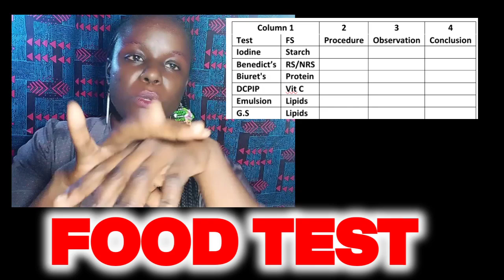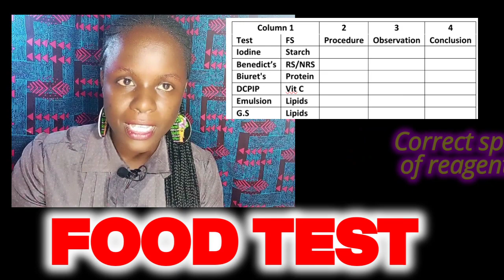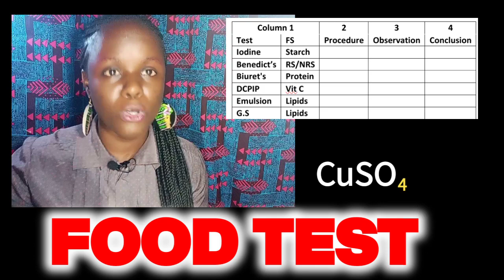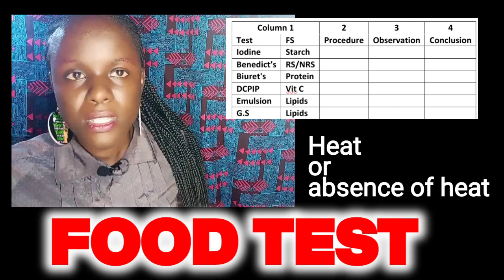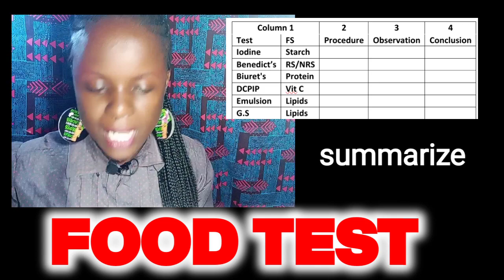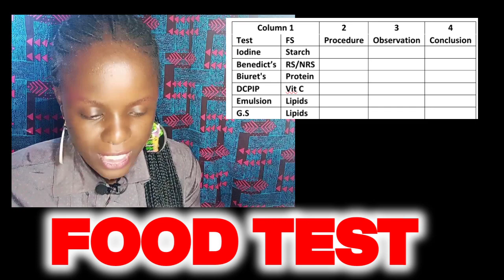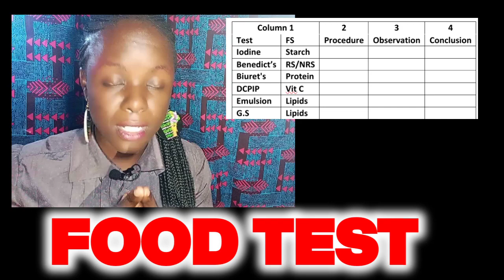Part 2|KNEC Approved Answering Techniques Biology Paper 3, for all Students | KCSE Biology